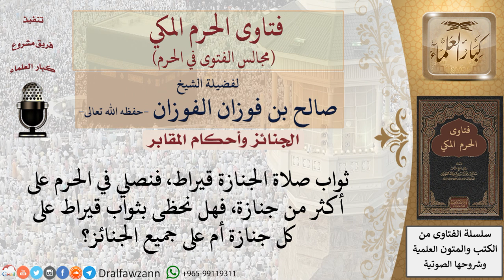ما أجر الصلاة على أكثر من جنازة؟ فتاوى الفوزان